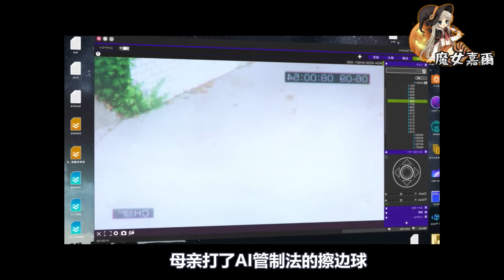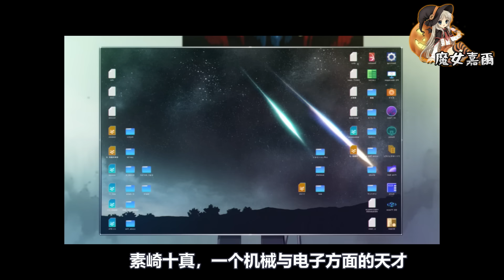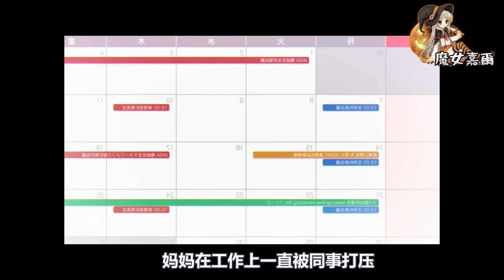八年來她全天24小時監視一名少女，連她XX時也不放過，目的竟是為了她的性福？？？高分日本電影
她全天24小時監視一名少女，連她XX時也不放過，目的竟是為了她的性福？？？
本劇是由吉浦康裕擔任原作、導演、編劇，J.C.STAFF製作的日本動畫電影，2021年10月29日在日本上映。[1]2022年1月23日、25日和26日在美國、加拿大上映。1月27日起在澳洲、新西蘭上映。1月28日起在英國、愛爾蘭上映[2]。2月11日在臺灣上映[3]。

00:00 爲期5天-模仿人類的實驗
01:54 為“她”隱瞞
03:07 東窗事發
04:44 親吻別人的男友
07:00 何爲幸福
08:24 為尚未開始的“幸福”劃上句號
11:07 八年前，第一個命令
13:35 再見，悟美